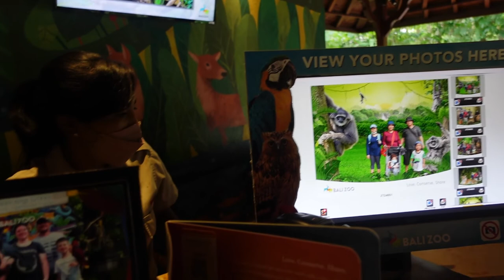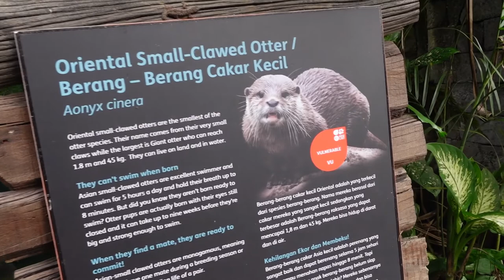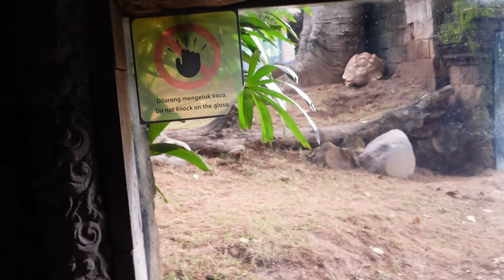Berang - Berang, Kura - Kura Galapagos. Mengasi Makan Singa Si Raja Savana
Ngasi makan Singa si Raja Savana, pengalaman menyenangkan yang didapat di Bali Zoo